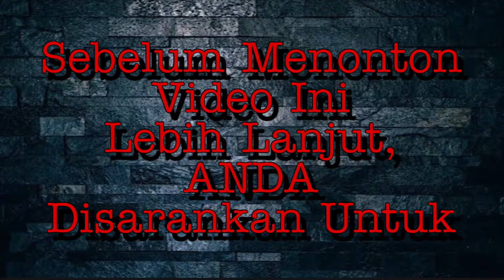KANGEN BAND - Antara Aku Kau Dan Dia [cover]❗️❗️Langsung Mewekk Dahhh...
SHARE dan
KOMEN

TERIMA KASIH

LAGU ASLI OLEH: KANGEN BAND - Antara Aku Kau Dan Dia
COVER BY: A AGUNG N P channel